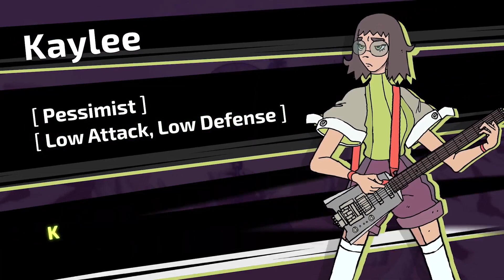Infinite Guitars - Available NOW (2023.03.30)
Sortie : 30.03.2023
Plateforme : Xbox One, Switch, PC
Dev : Nikko Nikko
Edit : Humble Games